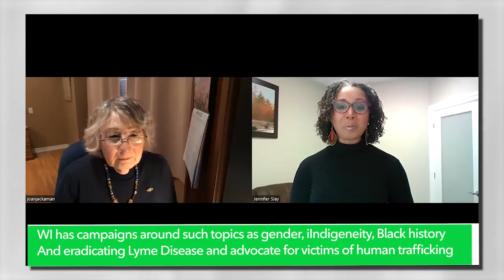The Federated Women's Institutes of Ontario- March 8, 2022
The Federated Women's Institutes of Ontario celebrates 125 years of supporting and inspiring women.

One of the longest standing sisterhoods in the world, founded in Ontario and now worldwide, is celebrating a major milestone.  From the first meeting in Stoney Creek, Ontario on February 19, 1897 to today’s global network of branches, Women’s Institute (WI) has continued to provide a social connection, education source, and community service opportunity for women. Since founding, the mission and vision of the organization rapidly spread, as women everywhere embraced the movement for a better future for their family, their communities, and themselves. Now, in the era of social media and particularly during the pandemic, women are feeling isolated in a different way.  WI answers this need.

Over the years, the WI has been at the forefront of multiple causes. The original goal of WI was to teach women how to keep their families healthy and well fed.  Naturally, these educational gatherings also offered a much-needed social connection.  By hosting community dances and card parties, they began to raise money and support community work, then later the war effort.  Most recently, WI has embarked on education campaigns around such topics as gender, Indigeneity, and Black history, and have undertaken campaigns to eradicate Lyme Disease and advocate for victims of human trafficking. WIs are members of the Associated Country Women of the World (ACWW), which holds consultative status with the United Nations Economic and Social Council.

Local branches meet monthly, often with a guest speaker or group activity.  Meetings include social time and a short business session to plan ongoing community involvement, support, and advocacy.  Women are looking for a break!  The regular meeting is time they can take for themselves to connect with friends and get to know new people.  Women of every age and stage gather to support each other and their communities.

New branches are being formed by women who are interested in supporting and inspiring other women in their communities.  Online options also are happening.

If you’d like to start or find a branch near you, please